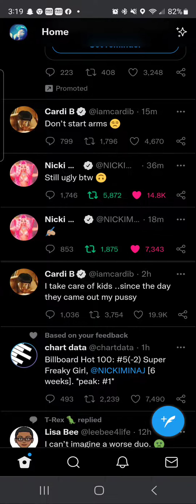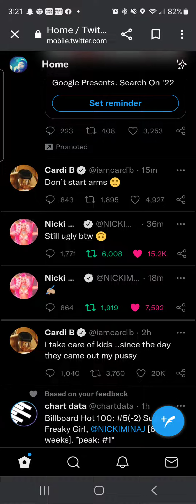Cardi and Nicki on Twitter!!